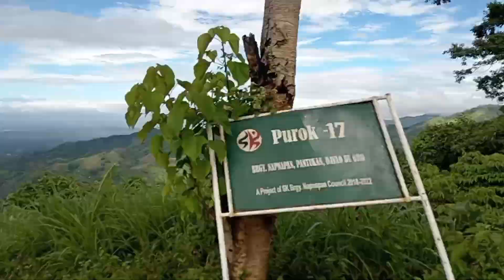galing po kami ng bukid PA baba na po kami mga ka I dol